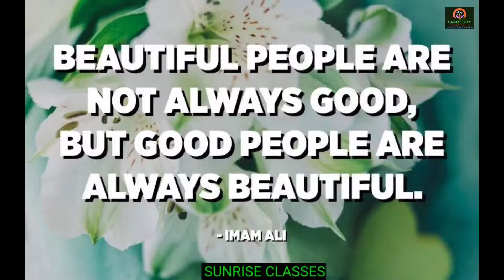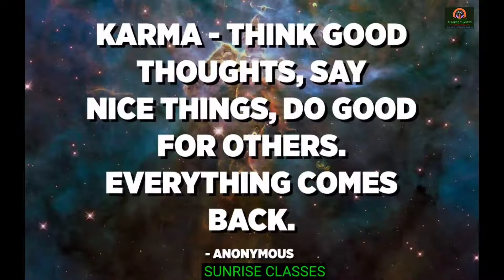The Best Inspirational Quotes On Goodness | One Motivational Minute Can Change Your Life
# The Best Inspirational and Motivational Life Changing Quotes in English :

# SUNRISE CLASSES : " Everything is Possible ".
[ Extraordinary Educational Excellence ]

# महाराष्ट्रातील मराठी माध्यमाच्या विद्यार्थ्यांना मोफत आणि दर्जेदार शिक्षण मिळावे यासाठी येणाऱ्या काळात मोफत ऑनलाईन मार्गदर्शन :